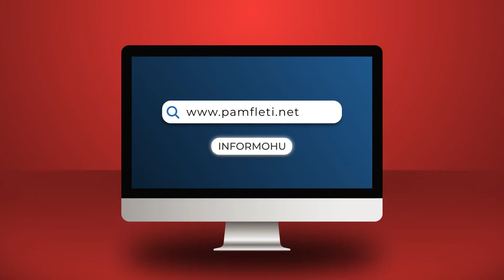Misioni vendimtar i Kremlinit në 6 Dhjetor!